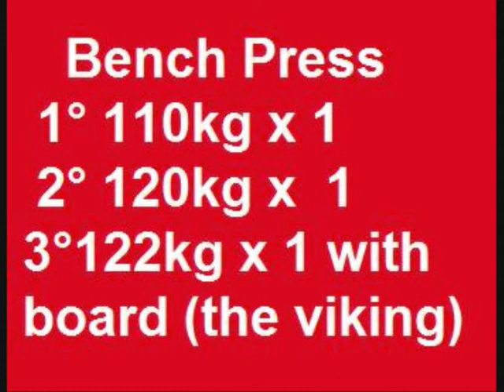Bench Press My New Record